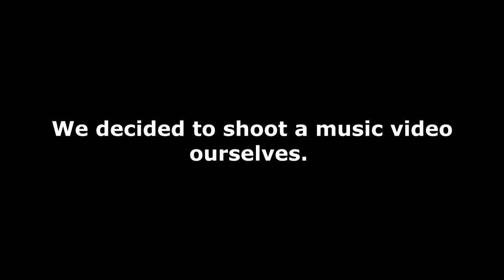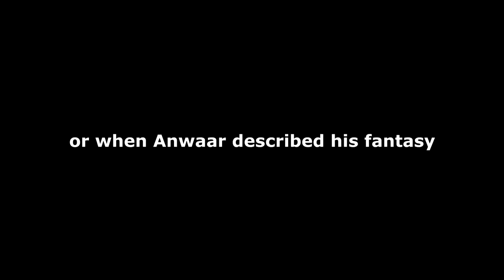E Sharp | The Superman | VLOG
Watch how we managed to shoot the video for Superman on Ahmed's rooftop. Suniye E Sharp ki apni zabani, humaray dukhon ki kahani.